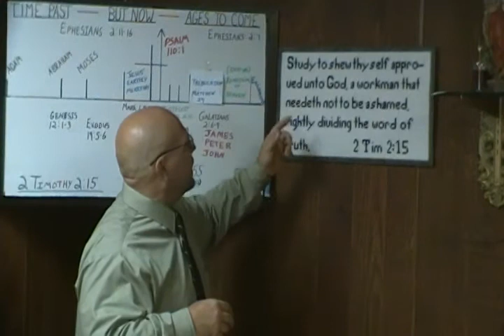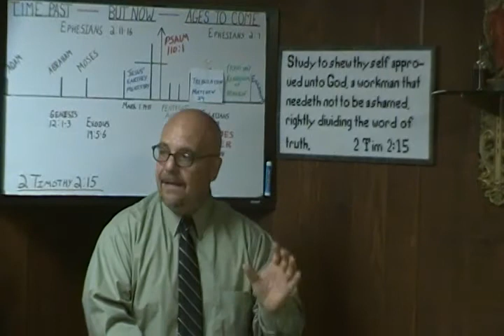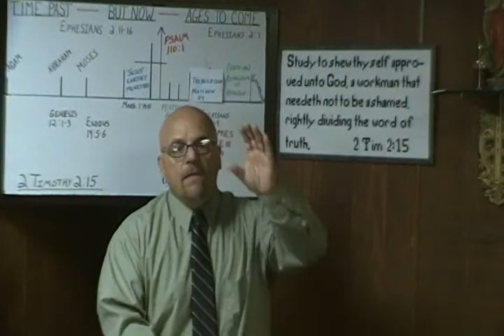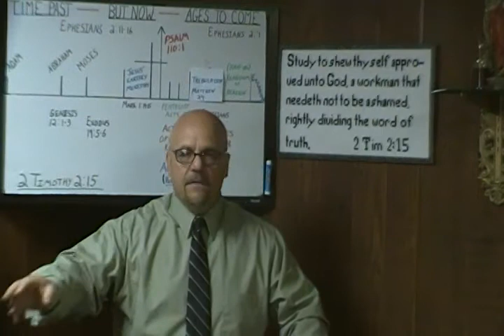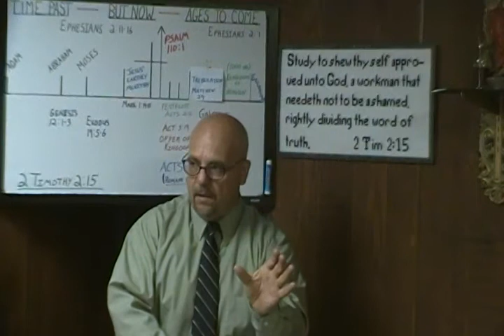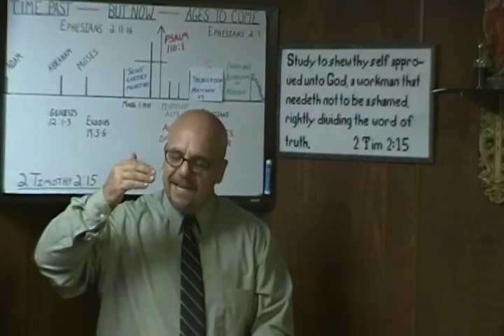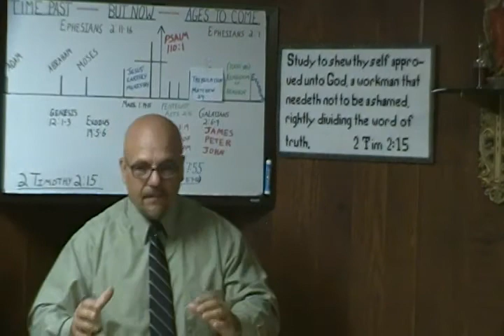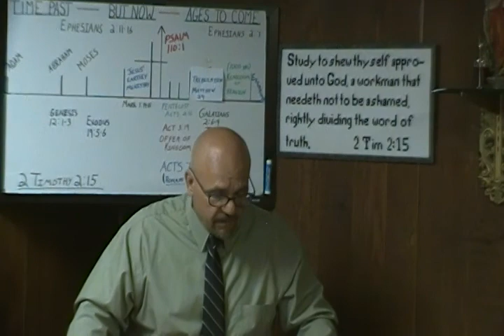WAS PAUL "BORN OUT OF DUE TIME"????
THE KEY TO UNDERSTANDING SCRIPTURE IS TO "RIGHTLY DIVIDE" THE WORD OF TRUTH. THE DIVISION IS BETWEEN PROPHECY AND MYSTERY. SO WE WILL PROPERLY DIVIDE THE PHRASE "DUE TIME" AND "DUE TIMES".